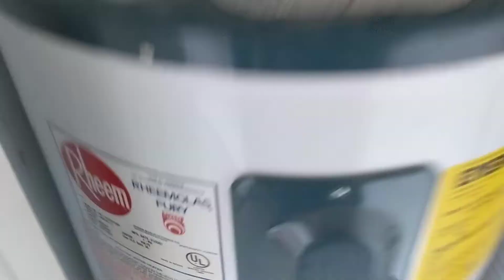8800 Bardmoor Blvd #7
Chase Walseth is the top-producing agent on the #1 Real Estate Team in Pinellas County. Both Sellers and Buyers always work with Chase directly. Whether you want to sell your house or buy a house, Chase is your real estate agent! For Buyers, Chase’s services are 100% FREE! For Sellers, commissions are always negotiable and competitive! Chase answers his phone 7 days a week and is always available to show properties and answer questions via call, text, or email. See Chase’s hundreds of reviews from Chase's past clients. Chase says that the two most rewarding parts of his job are helping people grow and accumulate wealth through real estate, passive income streams, and capital gains. Chase also enjoy guiding home buyers through the process of purchasing a home or investment property. Chase is the top vacation rental market expert in the state of Florida and teaches other agents around the state about vacation rental nuances including but not limited to property management, VRBO, Air Bnb, rental restrictions, zoning, grandfathering, and projected rental income. Chase works in the following areas:

Contact Chase and his Team TODAY for all of your real estate needs!